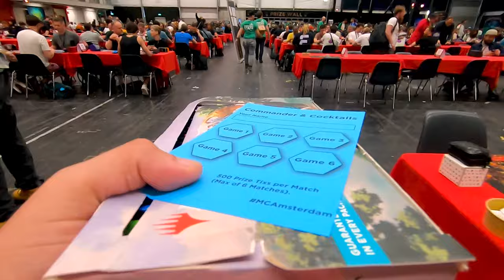MAGIC CON AMSTERDAM - VLOG DAY 2